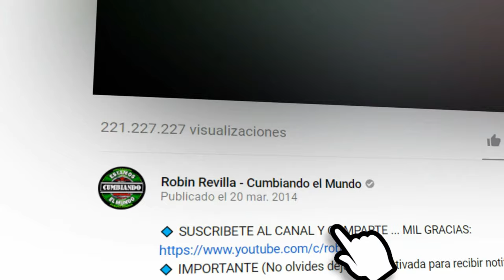OJITOS NEGROS | KOSME Y LA KUMBIA